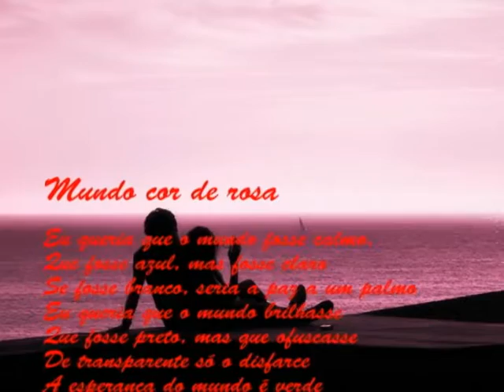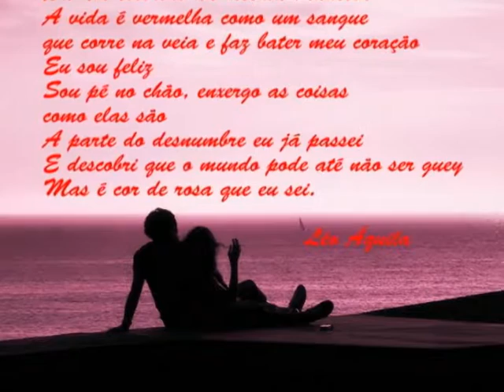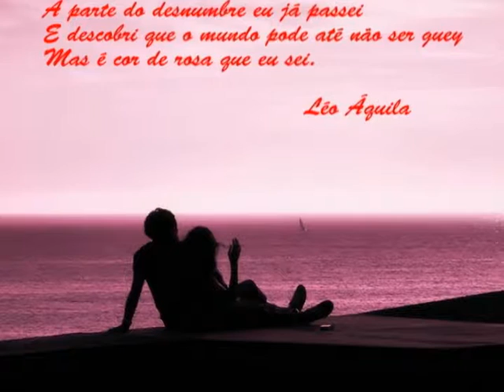0604 - Mundo Cor de Rosa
Mundo cor de rosa de Léo Áquila.